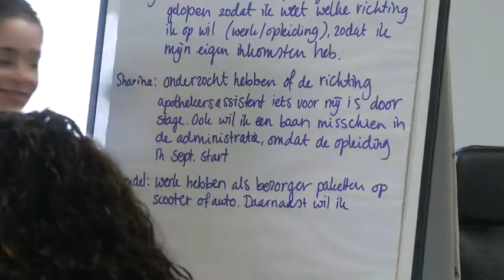Mirjam Sterk bij de Buzinezzclub Rotterdam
Op 19 november 2013 bezocht ambassadeur Mirjam Sterk de Buzinezzclub Rotterdam. De Buzinezzclub helpt jongeren zonder diploma's en met een uitkering bij het starten als zelfstandig ondernemer. Zie ook